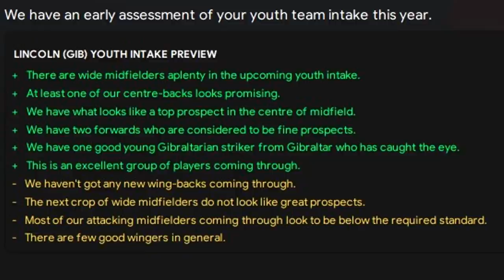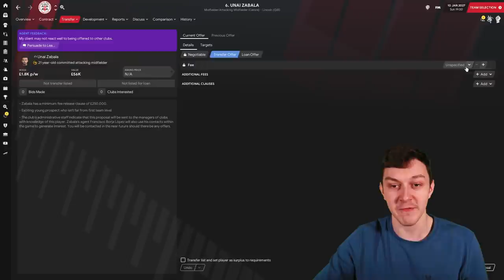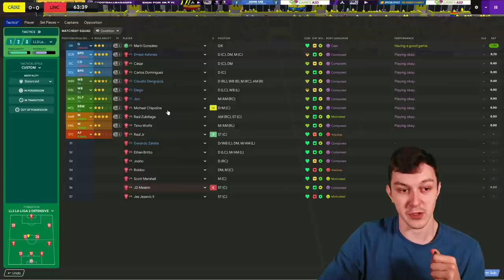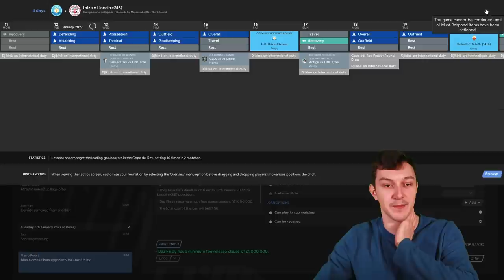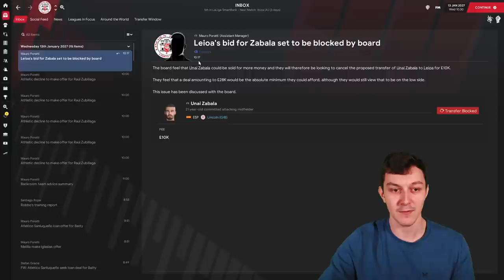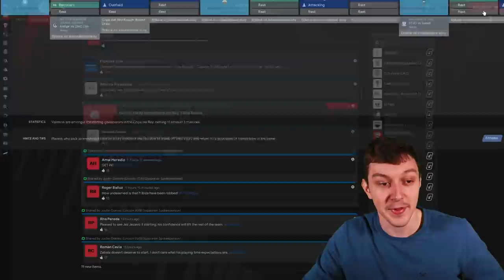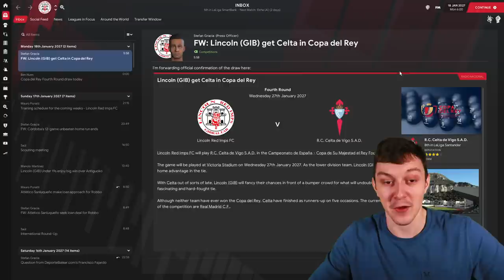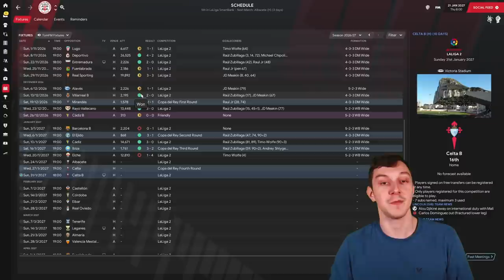The Lincoln Loco 3 | FM21 | ZUBALAGA'S CONTRACT | Football Manager 2021 | S07 E04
Welcome to TomFM! In today's Football Manager 2021 video the Lincoln Loco 3 continues as we try to sort out Raul Zubalaga's contract